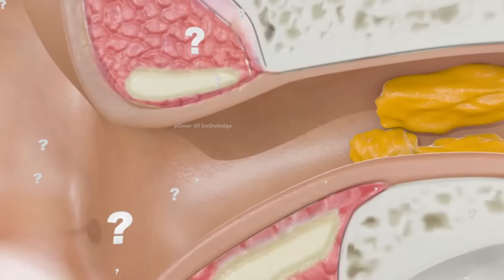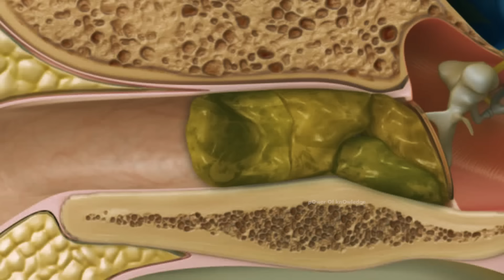How Cotton swab Damage The ears? | Are Cotton swabs Harmful? (Urdu/Hindi)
Our ear canal has specialized cells that produce cerumen, which is commonly known as ear wax.
Earwax plays an important role in maintaining the health of our ears. It is slightly acidic, which helps in fighting bacteria and fungus in the ear, and it is also slightly oily, due to which it provides a waterproof barrier for the skin of ear canal and protecting it from dust.
We usually don't need to clean wax out of our ears because the ear canal has a natural cleaning system that sweeps earwax out like a conveyor belt.
In some situations, the ear produces an excessive amount of wax. An excessive earwax can interfere with your hearing by blocking the ear canal.
But using a cotton swab to clean the ear canal, actually, pushes the earwax deeper and deeper into the canal. Indeed, pushing wax deeper into the ear, can also compact it and make a dense plug of wax. This plug sits just out of reach in the ear canal in an area where there is no wax elevator to move it out. Over time, this plug of wax get dry and harden, acting as an earplug that muffles your hearing.
Cotton swabs can also puncture the Eardrum and cause hearing loss.
So, the next time you decide cleaning your ear with a cotton swab, consider the consequences.
Wait a Minute,  So what is the right way to clean our ears?
Well The right way to clean our ears is to clean with warm water.